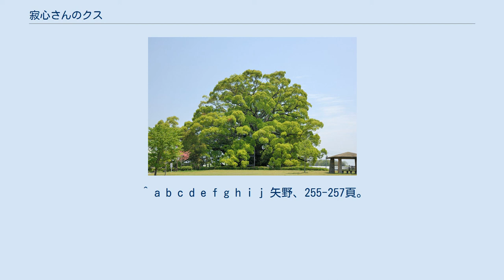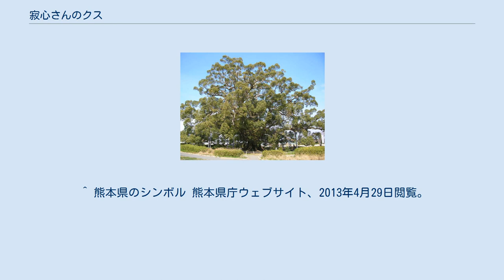寂心さんのクス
北区_(熊本市)
寂心さんのクス 寂心さんのクス（じゃくしんさんのクス）は、熊本県熊本市北区北迫町に生育するクスノキの巨木である。
熊本城の基礎となった隈本城を築いた鹿子木親員入道寂心（かのこぎちかかずにゅうどうじゃくしん）手植えの木と伝えられ、根元にはその墓石を巻き込むような形で成長している。
推定の樹齢は800年といわれ、整った樹形と枝ぶりや根張りの大きさなどでクスノキの名木の1つに挙げられて熊本県指定天然記念物や「新日本名木100選」に選ばれている。
 寂心さんのクス JR九州鹿児島本線の植木駅から30分ほど歩くと、旧植木町 との境界近くにある北迫集落の手前に大きなクスノキが見えてくる。
この木が寂心さんのクスで、推定の樹齢は800年、幹周は2008年（平成20年）の時点で17.1メートル、樹高は30メートルを測る。
主幹は地表から5-6メートル付近でいくつかの支幹や大枝をさまざまな方向に伸ばし、上方に伸びるものや下方に向かって生育するものなどが、こんもりとした一つの森のような樹姿を形作っている。
四方への枝張りは50メートルほどで、そのうち南西方向に伸びた大枝は30メートル近くの長さがある。
根張りもしっかりとした木であり、太い根が地面の四方八方をはい回るように伸びている様子は「大蛇」や「巨大なタコの足」などと形容される。
 このクスノキの名前の由来となった「寂心さん」とは、戦国時代にこの付近を領した武将・鹿子木親員のことである。
鹿子木氏の祖は、源頼朝の命により肥後国飽田郡にあった鹿子木荘という荘園の地頭となった三池貞教まで遡る。
貞教はこの地に赴いたのちに「鹿子木」の姓を名乗り、親員は10代目であった。
親員は文武両道に優れ、「肥後国の老者」と称えられた人物であり、紛争の調停に尽力した他、寺社の復興や造営、熊本城の原型となる隈本城を後の熊本県立第一高等学校付近に築くなどの功績を残していた。
この地にクスノキを植えたのは、親員と伝えられる。
後に出家して「厳松軒寂心」と号し、1549年（天文18年）に死去した。
死後に親員改め寂心は、このクスノキの下に葬られた。
 クスノキは大きく成長して、やがて寂心の墓石をその根の中に巻き込むような形になった。
そのため地元の人々はクスノキを「寂心さんのクス」と呼ぶようになり、憩いの場として親しんだ。
子供たちが木登りをしても怪我することがないとされて「子供の神様」とも言われ、古い時代には近在の農家から「馬の神様」としても崇められていた。
北迫集落では毎年1月11日を寂心の命日として神事を行い、新年の門出の日としている。
近隣の4つの隣保班が持ち回りで樹下の清掃を月2回行い、9月11日には祭を執り行って周囲にある竹の柵を新たに青竹で組み直すなど、大切に扱っている。
周囲は緑地公園として整備され、「寂心緑地」と呼ばれている。
1991年（平成3年）9月に襲来した台風19号（りんご台風）の被害に遭って相当数の枝を失ったが、その後回復して樹勢の衰えは見られない。
 寂心さんのクスは大きさや樹勢、樹形や枝張りが優れ、日本に生育するクスノキの中でも代表的なものとされている。
『巨樹・巨木をたずねて』の著者でカメラマンの高橋弘は、「私が自信を持ってお勧めする最高の1本」と記し、「これだけのクスノキが国指定天然記念物の指定を受けていないのは、まことに不思議なことである」と高い評価を与えた。
国の天然記念物には2013年（平成25年）4月現在の時点では指定されていないものの、1974年（昭和49年）5月8日に熊本県の天然記念物になった。
1990年（平成2年）に開催された「国際花と緑の博覧会」に合わせて企画された「新日本名木100選」では、熊本県から唯一選定されている。
熊本県は寂心さんのクスの他にも同じく熊本市の「藤崎台のクスノキ群」（国指定天然記念物）や宇土市の「栗崎の天神クス」（熊本県指定天然記念物）などクスノキの大木が多く、1966年（昭和41年）10月にクスノキを「県の木」に選んでいる。
 1.寂心さんのクス、2.植木I.C. 　 ^ a b 「鹿子木」の読み方については「かなこぎ」を採用するウェブサイトもあるが、ここでは『巨樹・巨木 日本全国674本』及び『熊本市観光情報サイト 満遊!くまもと』などの表記に拠った。
 ^ 以前は熊本県鹿本郡植木町だった。
2010年（平成22年）3月23日に下益城郡城南町とともに熊本市に編入合併して、植木町は全域が熊本市北区に、城南町は...